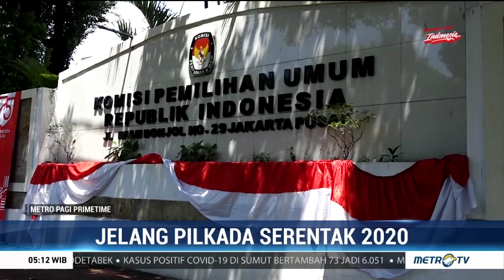Persiapan KPU Jelang Pilkada Serentak 2020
Pembukaan pendaftaran paslon kepala daerah pada Pilkada Serentak 2020 akan dibuka pada September mendatang. Sejumlah persiapan juga tengah dilakukan oleh Komisi Pemilihan Umum jelang Pilkada Serentak Desember mendatang.